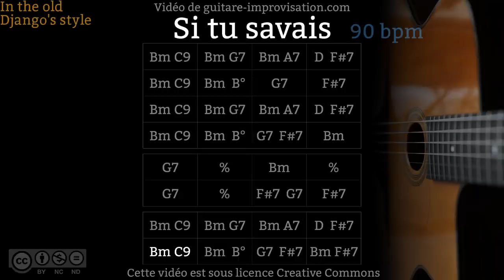Si tu savais (90 bpm) - Gypsy jazz Backing track / Jazz manouche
Cours vidéo sur "Si tu savais" (95 min !)